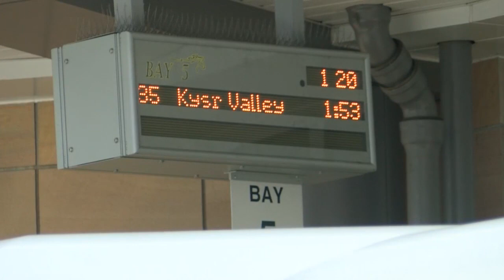COLTS New Schedule